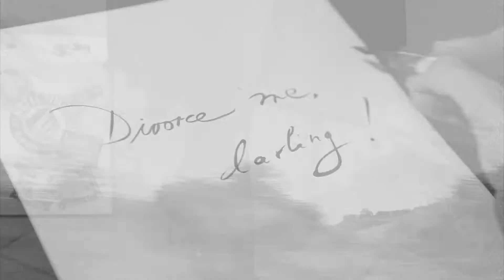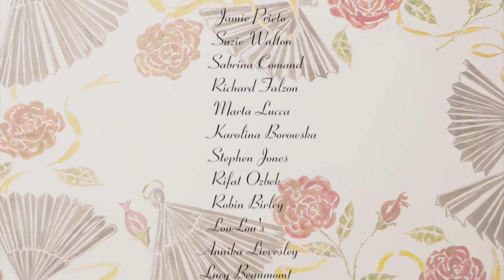Jealousy! A film by Michael Roberts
Spring/Summer 2014 Presentation